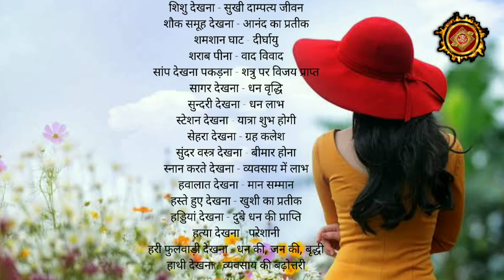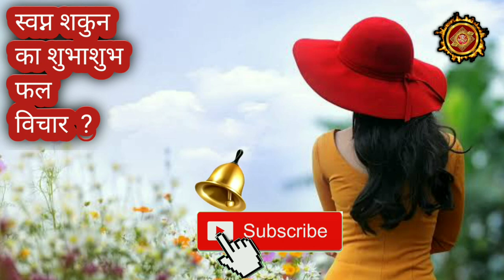अच्छा समय आने से पहले ये 5 सपने दीखते है | इन सपनो का जिक्र किसी से ना करे | Dreams Come True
Hi.
I am || astrologer Sunil Shastri ||

Astrology is a science whose data shows how many difficulties can be found in the life of human beings and how much happiness is there in life, what can be found in life or what cannot be found with us. Take measures that can make life happier.

Friends aapko mere is channel pr astrology se related sabhi jankariyan milengi, astrology se related videos se aap Jaan payenge kis parkar jyotish men grahon ki gati vidhiyan Hoti hain,or grah manushyon pr apna prbhaav fact karte hain kis tarhan jeewan khushhaal hota or kis or parkar kabhi Sankat gher lete hain.or yadi pareshaniyan aarahi hain to kis bajha se, or yadi ham Inka nidaan karna chahen ya kuch aise grah jinki bajha se hum pareshaan hai,ya hamare jiwan men life men kis parkar accha ho Sakta hai grah kis tarhan se kya karne se shubh fal de sakte,yah sabhi jankari aapko channel ke or video ke madhyam se aap tak pahunchane ki koshish karunga, thanks for reading, astrologer Sunil Shastri,